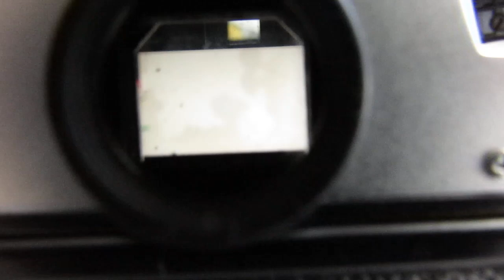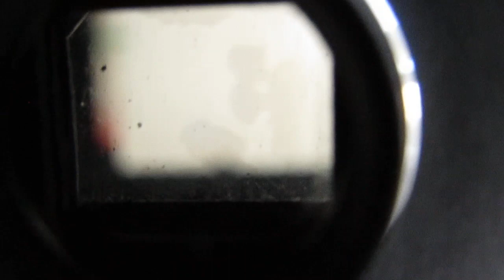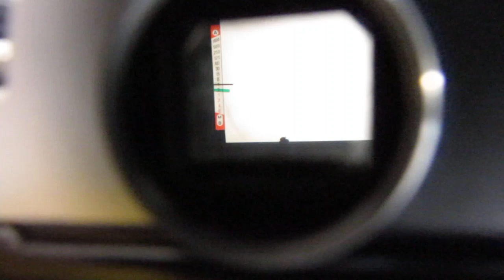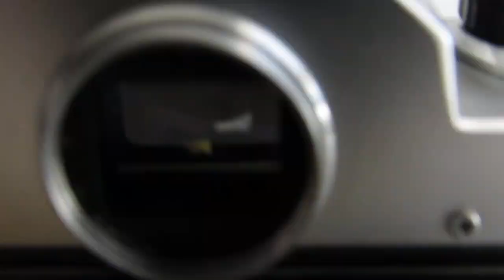Probando / Testing NIKON FE (circa 1982) // MVI 5273